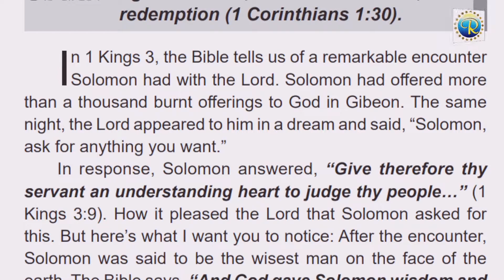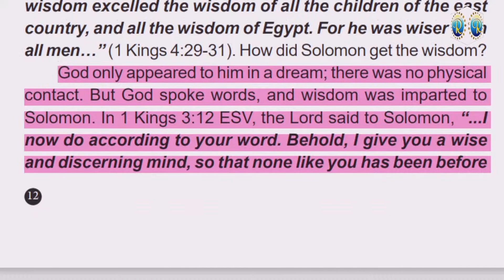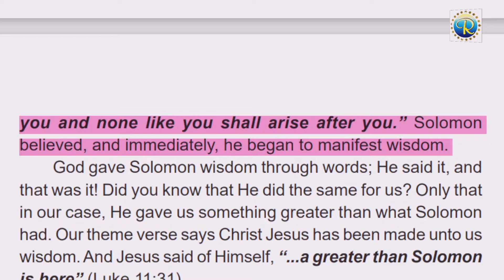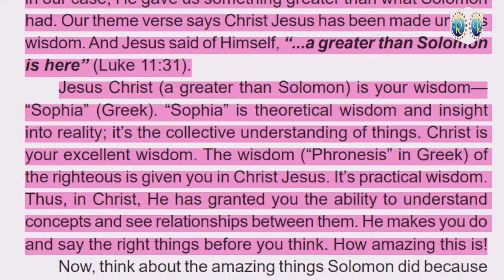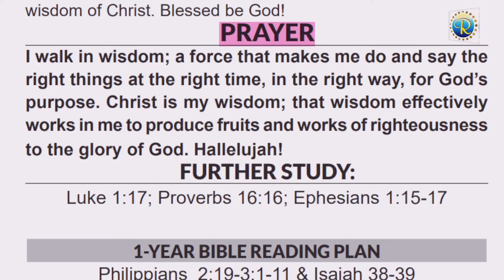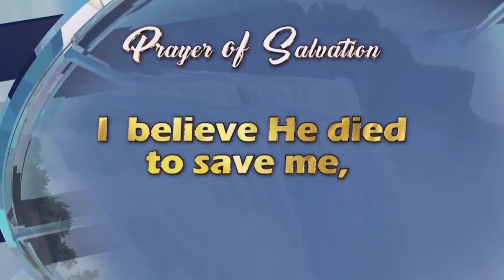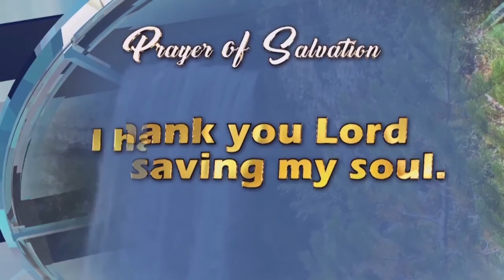RHAPSODY OF REALITIES || 4th October, 2022.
TOPIC:: WISDOM THROUGH WORDS
Scripture:: 1 Corinthians 1:30
Use link below to join WhatsApp a